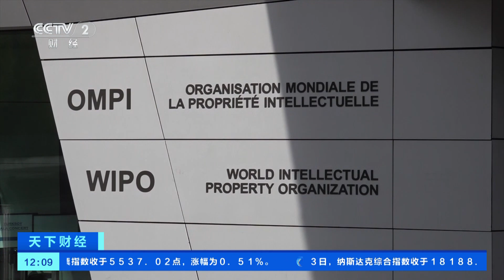[天下财经]世界知识产权组织：中国生成式人工智能专利申请量世界第一| 财经风云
世界知识产权组织：中国生成式人工智能专利申请量世界第一。